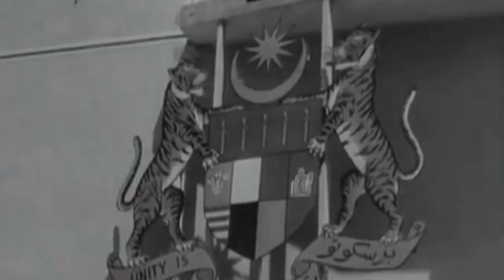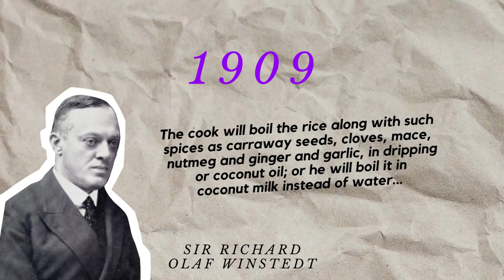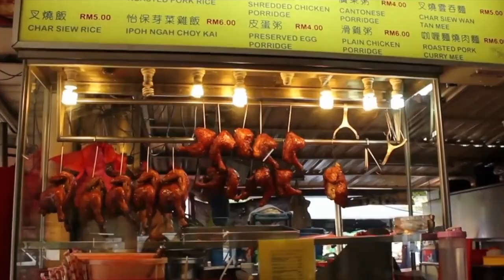Malaysian Food History on Merdeka Day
If you're a citizen of Malaysia, it's most likely that you've grown up eating nasi lemak, nasi kandar, and hainanese chicken rice that are considered to be traditional Malaysian food. But when did these dishes originate? What was the history behind each of these dishes? In this video, you will get to explore the evolution of these popular dishes, as well as share some lesser known information about Malaysia, from the early days to today.

We hope you enjoy the video and have a happy national day to Malaysia!